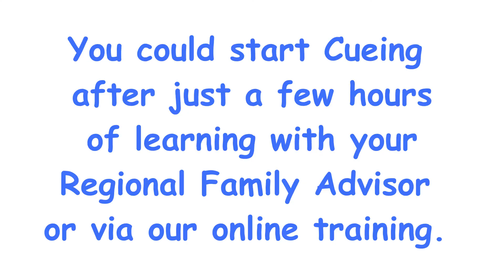9 View it, Cue it! Colours!